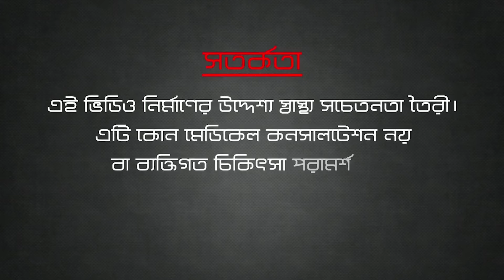নেতিবাচক চিন্তা থেকে দূরে থাকবেন কীভাবে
Welcome to a space where health meets heart – Dr. Shanaz Choudhury's YouTube channel. As a passionate advocate for holistic well-being, Dr. Choudhury brings you a blend of medical wisdom, wellness tips, and motivational messages to guide you on your path to optimal health.

🩺 Expert Medical Tips: Unravel the complexities of health with easy-to-understand advice.
🌱 Holistic Wellness Strategies: Learn how to harmonize body, mind, and spirit for complete well-being.
💡 Motivational Insights: Fuel your day with positivity and purpose.

Every video is a step towards a healthier you. Let's transform our health together!